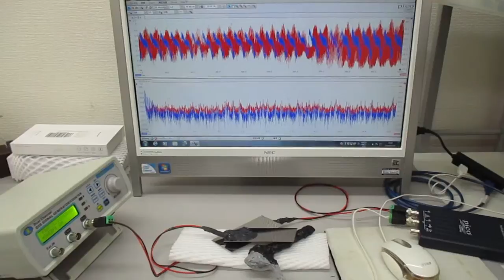非線形現象の音圧測定解析に基づいた、超音波伝搬制御実験（超音波システム研究所）